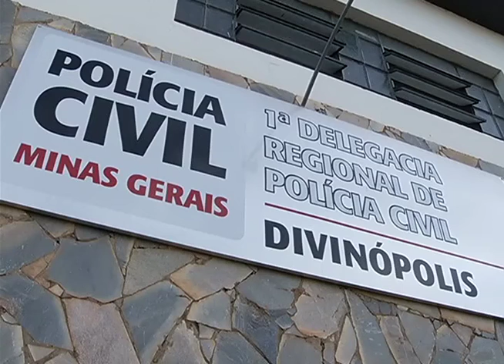Suspeito de homicídio se apresenta na delegacia de Divinópolis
De acordo com a polícia, o suspeito tem uma loja de peças de som automotivo e contou que foi furtado pela vítima várias vezes. Ele disse que, no dia do crime, foi ameaçado e, por isso, atirou.